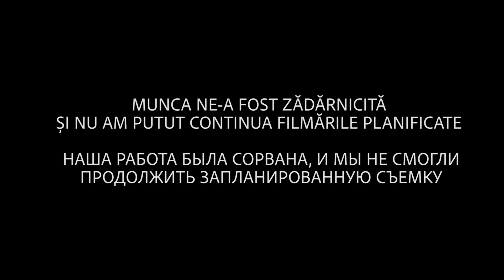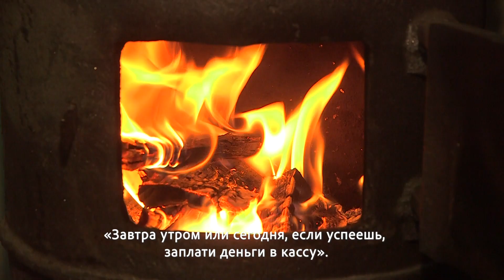Agricultura în Zona de ne/Securitate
Familia Perdivara se ocupă de creștea legumelor de vreo 20 de ani, dar au decis să renunțe pentru că nu există o piață de desfacere în regiunea transnisteană. Încercând să realizăm subiectul despre agricultura în zona de securitate, am fost blocați la postul de pacificatori din s. Gura Bâcului și reținuți timp de două ore de către niște oameni înarmați. Munca noastră a fost zădărnicită, dar am reușit să aducem un nou episod DincoloDeNistru pentru că victoriile mai mici sau mai mari le obținem doar dacă nu cedăm.

Aceasta platformă liberă reprezintă o alternativă de informare despre evenimentele fierbinți de pe ambele maluri ale Nistrului, dar și de peste Niprul prins în război. Aici veți găsi video-uri din mijlocul evenimentelor la cere nu a-ți ajuns dar vreți să știți ce să petrece în Moldova, România și Ucraina. Această ideie de un AntiTV Channel ne-a unit sa începem proiectul.

На цьому каналі ви знайдете наші фільми, відео з особистих архівів різних цікавих особистостей, а також відео, зняте неупередженим об'єктивом у місцях куди вам складно, та й небезпечно їхати. Тому ми і створили цей AntiTV Channel.

На этом канале вы найдёте наши фильмы, видео из личных архивов разных интересных личностей, а также видео снятое беспристрастным объективом в местах куда вам сложно, да и не безопасно ехать. Поэтому мы и создали этот AntiTV Channel.
*Existăm datorită telespectatorilor noștri. Dacă doriți să susțineți canalul nostru, o puteți face pe
*Ми існуємо завдяки нашим глядачам. Охочі підтримати наш канал, це можна зробити на
*Мы существуем благодаря нашим зрителям. Желающие поддержать наш канал, это можно сделать на